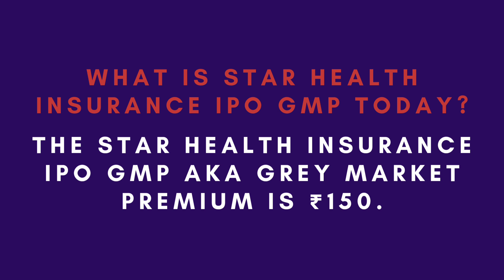Star health insurance ipo details update about information and Q and A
star health insurance ipo date
star health insurance ipo details
star health insurance ipo size
Star,upcoming ipo 2021,star health ipo gmp,star health insurance ipo date,star health insurance ipo details,star health insurance ipo size